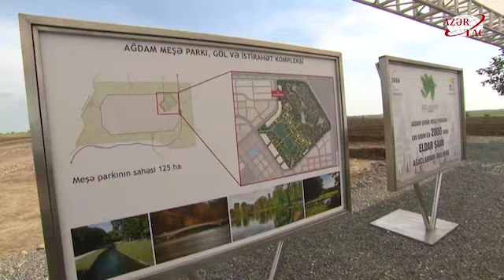Prezident İlham Əliyev Ağdam şəhər meşə-parkında ağac əkib